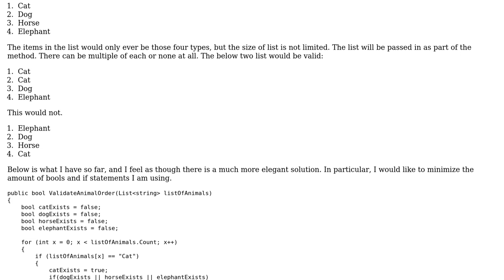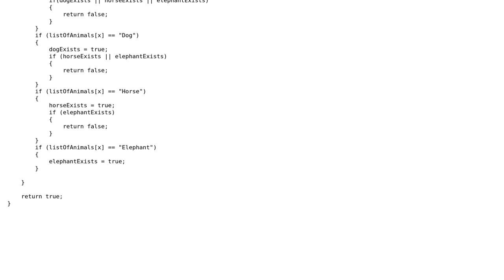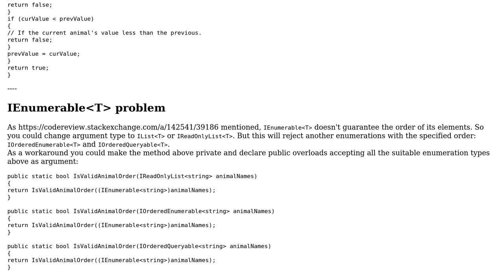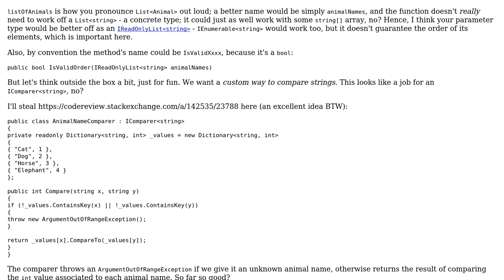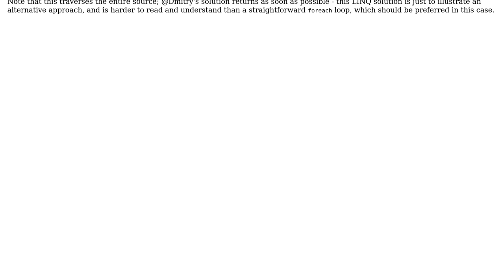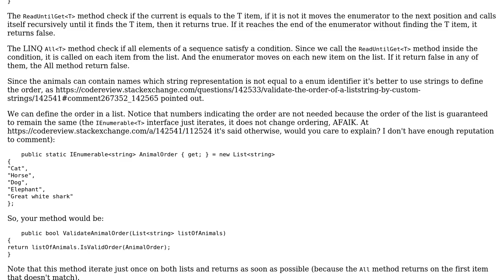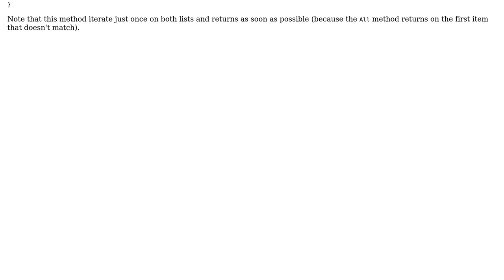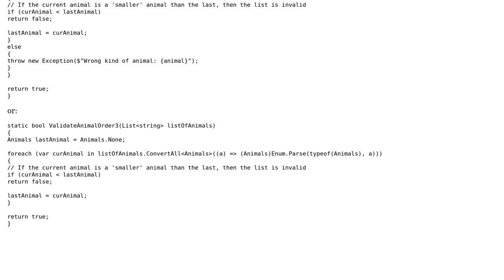Validate the order of a List‹string› by custom strings (5 Solutions!!)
Validate the order of a List‹string› by custom strings

With thanks & praise to God, and with thanks to the many people who have made this project possible! | Content (except music & images) licensed under CC BY-SA | Music | Images & others | With thanks to user t3chb0t user Mathieu Guindon user Lucas Corsaletti user JohnnyTheJet user Dmitry and the Stack Exchange Network Trademarks are property of their respective owners. You are responsible for your own actions.